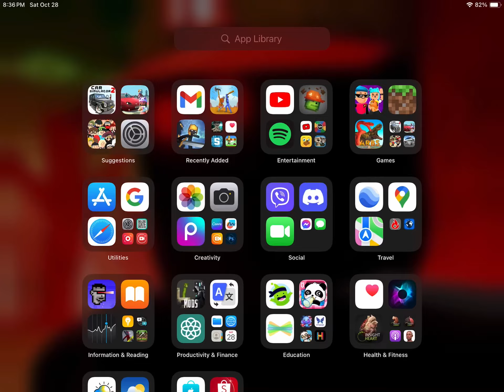How to make your pet fly 🐕🚀